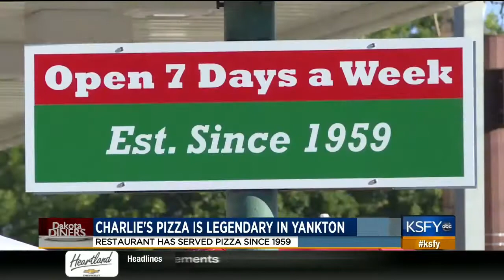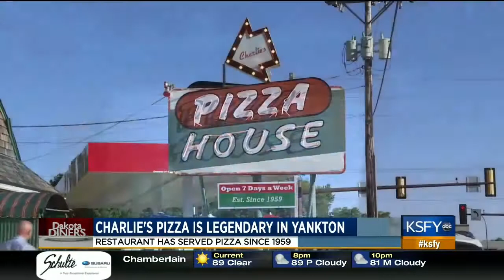Dakota Diners: Charlie's Pizza is legendary in Yankton 7/10/17 KSFY